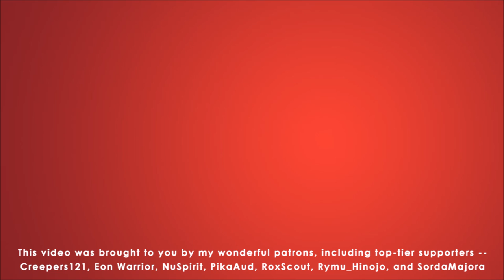'UPLIFTER' Apollo Justice ~ A New Era Begins! (2nd Remix) - Apollo Justice: Ace Attorney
in celebration of the recently apollo trilogy announcement, prepare for liftoff with my second take on apollo justice's theme!

hey everyone! are we looking forward to the apollo trilogy? personally i'm pretty stoked, like i wouldn't claim that they're the best aa games (that award goes to tgaa :3) BUT they were very enjoyable and i'm glad that even some new players will get the opportunity to experience the three games for themselves. and even though there are heaps of ace attorney themes i haven't tackled, i couldn't pass up on revisiting apollo's theme for the occasion! my first take on the theme was one of this channel's first breakout hits (thank you ace attorney sub reddit hehe) so it was really exciting to try another version. i actually had a few different ideas for this arrangement but the one the eventually stuck was this j-rock/anime inspired take you see before you today. the main idea was to incorporate the """apollo 11""" recordings as a tie in to the plot of dual destinies of course. it was also really fun to adapt the track to a more traditional song structure, including borrowing ideas not just from apollo's regular objection theme but also his perceive theme and dual destinies' "i'm fine" theme as well. i'm really proud of what i came up with so i hope you all enjoy it to the fullest as well!

thanks everyone for your ongoing support and patience. i know it's been a little while since my last upload -- honestly i was struggling a bit with motivation due to external circumstances, but things are getting better now! all the best and stay tuned for more in future! :3